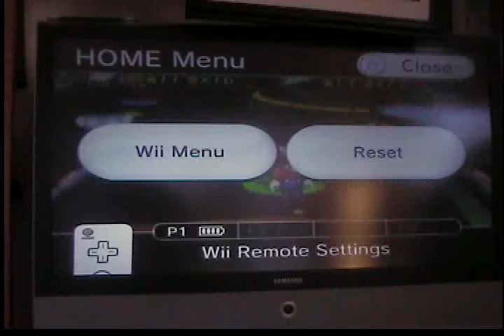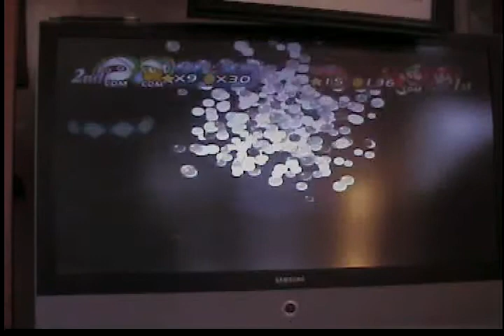Mario Party 8! Bowser's Warped Orbit-Part 2